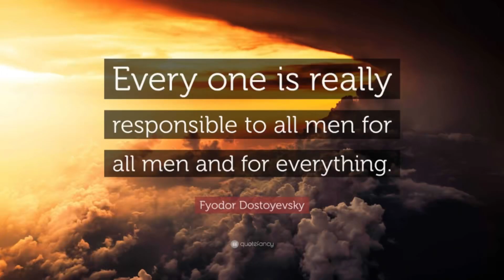‘How Westminster Works and Why It Doesn’t’ By Ian Dunt | BOOK REVIEW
‘How Westminster Works and Why It Doesn’t’ By Ian Dunt is a book everyone in the UK should read or listen to. How does Westminster actually work? And why doesn’t it? Something as fundamental as how our country is run should be something we all understand with much more clarity.

This is a well balanced report on what really goes on and it works well as an audiobook. Many of us today don’t want to have anything to do with politics because we feel it’s all a waste of time. We see them as all the same, corrupt, greedy and hypocritical which sadly is too often true but if we remain apathetic things will only get worse